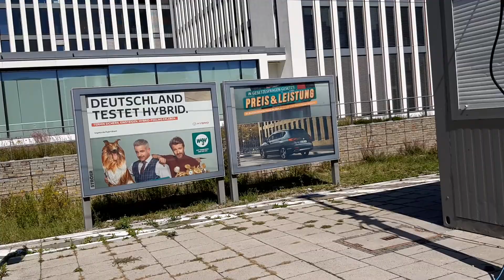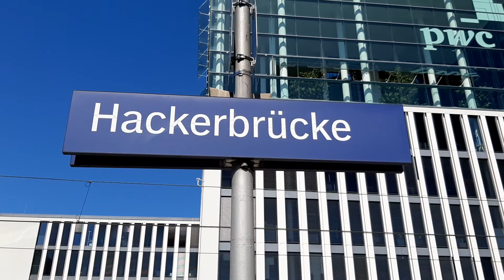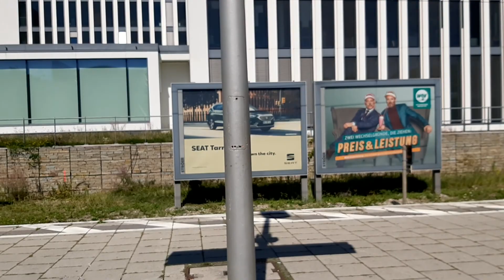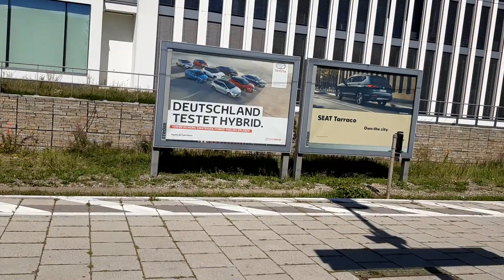13. Zug und S Bahn Video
Hi Leute wenn euch das Video gefällt dann las mal ein like da und abo da und kommentar auch und kein dislike und kein deabo es nervt.